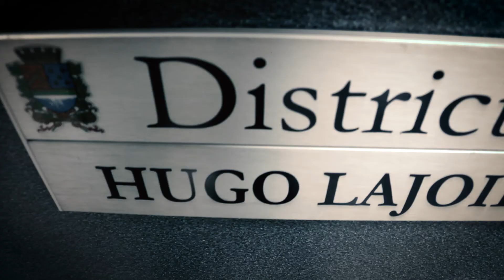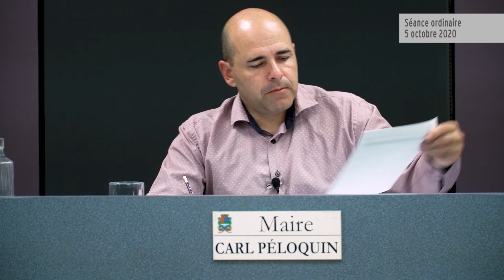Séance ordinaire du conseil municipal : Lachute, 5 octobre 2020